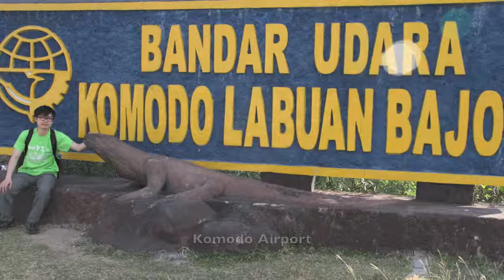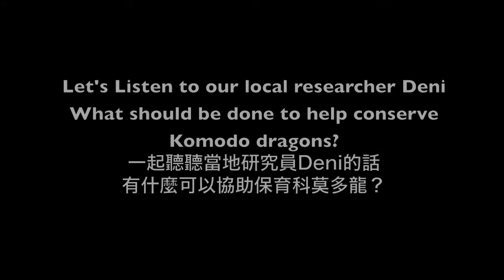OPCFHK USSP 2012 - Conservation of Komodo dragons in Flores, Indonesia (HKU)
With a maximum body length of over 3 meters, Komodo Dragon is the largest living lizard in the world. It is endemic to five islands in Indonesia, all of which are protected in Komodo National Park except Flores. With the expansion of human settlements,  logging of trees and burning of savannah for slash-and-burn agriculture continuous threatened the Komodo Dragon. A local conservation group has started the research on the population ecology of Komodo Dragon and educational program in Flores. With the sponsorship of Ocean Park Conservation Foundation, Hong Kong, Derek and Bill from HKU were able to join the team by participating in a project of Komodo Dragon in Wae Wuul Reserve, West Flores.

體長可超過三米, 科莫多龍是全球最大型的蜥蜴, 只有五個印尼的島嶼才有野生科莫多龍的足跡。但人類的開拓, 如伐林和火燒草原, 持續威脅著科莫多龍的生命。一個當地的保育團體已展開在佛羅里斯島內有關科莫多龍群體生態學的研究, 以及教育活動。來自香港大學的Derek和Bill得到香港海洋公園保育基金的資助, 到Wae Wuul保護區協助有關保育項目!